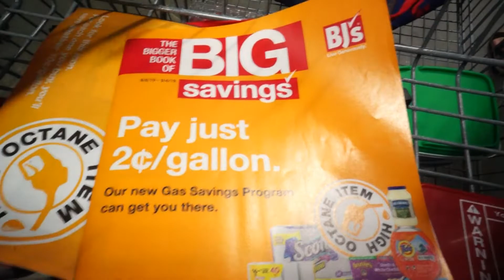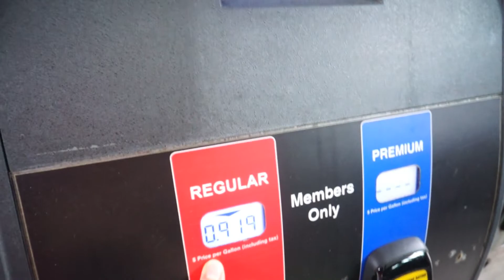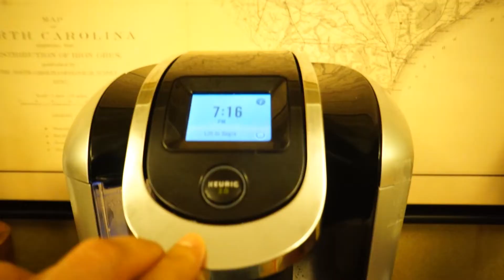FESTEJANDO EL CUMPLE DE MI HIJO ELVIN + DE VISITA CON MI SUEGRA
Cumpleanos de mi hijo, Vlog familiar, Visitando a mi suegra, Comprando la despensa, Familia, Mi vida en USA, Conviviendo en familia, Hogar, Ama de casa, Ninos jugando